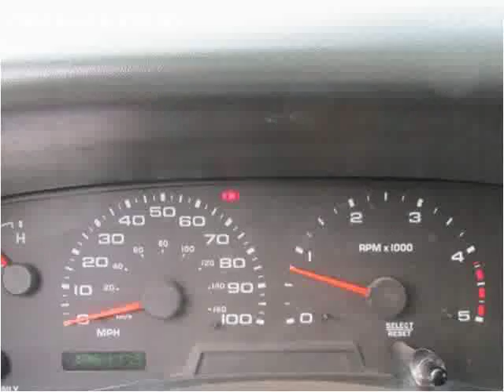2003 Ford F-350 SD Used Cars Pulaski TN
This 2003 Ford F-350 SD is available from Brewer Motor Company.